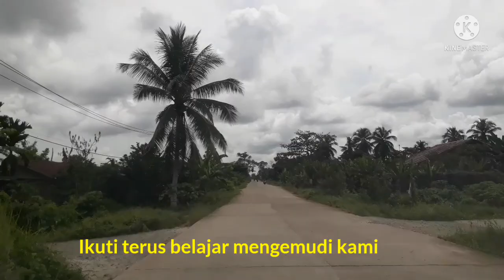Belajar menyetir mobil manual bagi pemula